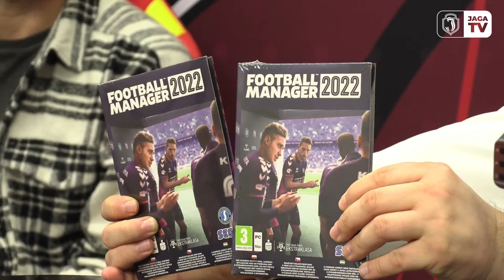[STUDIO SŁONECZNA] PODCAST S02E02 Gość odcinka: Zlatan Alomerović